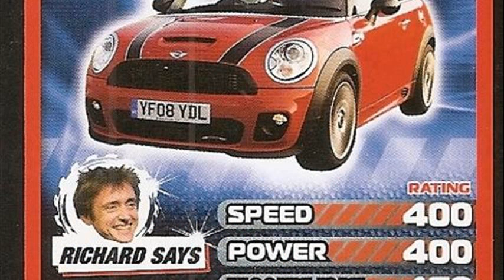mini cooper s top gear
2013 mini cooper s top gear
mini cooper s top gear track time
mini cooper 2011
mini cooper s top gear power lap
mini cooper s top gear youtube
mini cooper s top gear review